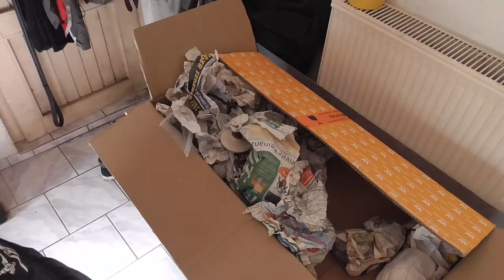59.Garden Photography. Смотрим улов. Ящик второй